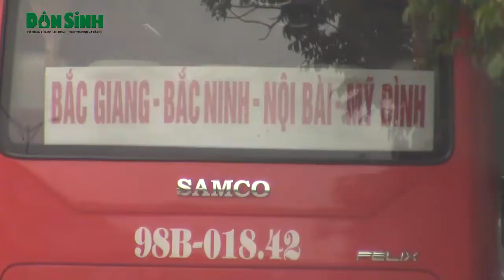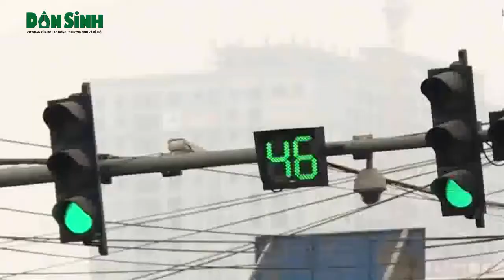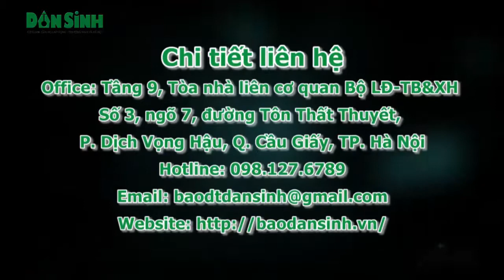Lực lượng nào đang làm ngơ cho xe khách lộng hành ở Thủ đô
Dân sinh: Bất chấp biển cấm, ngay dưới lòng đường và ngay cả gần chốt CSGT…đó là những hình ảnh không khó để bắt gặp khi di chuyển trên tuyến đường Phạm Hùng khu vực xung quanh bến xe Mỹ Đình, Nam từ Liêm, Hà Nội khiến dư luận nghi ngờ lực lượng nào đang làm ngơ cho xe khách lộng hành ở Thủ đô.(5 thg 4, 2018)